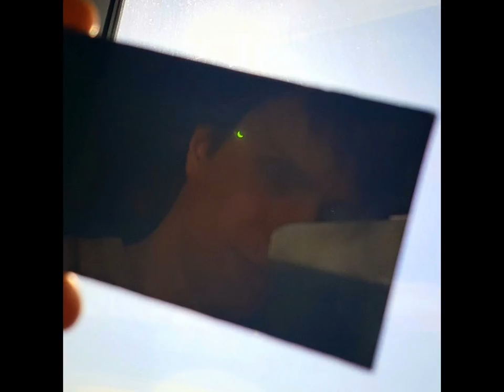Солнечное затмение 20 марта 2015. Живые фото.